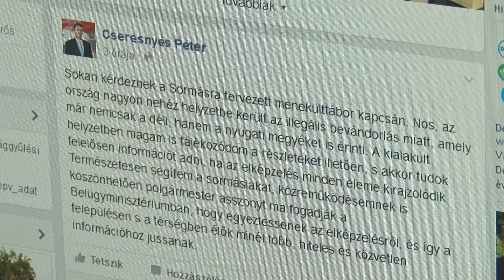KanizsaTV Híradó - Sormási nem